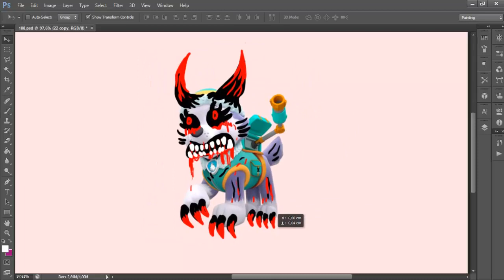Undo Paw Patrol Everest x Horror Version